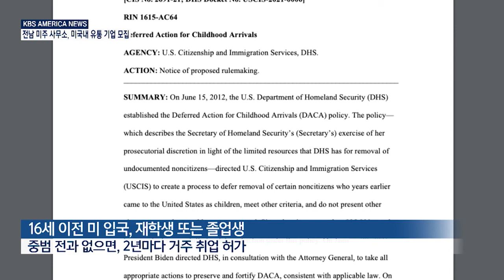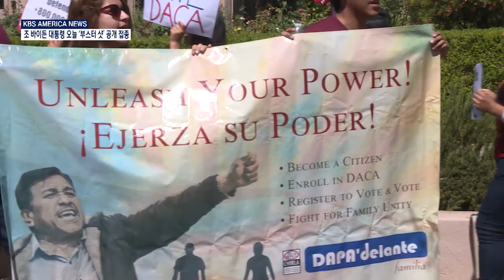9.27.21 KBS America News 국토안보부 '드리머 거주 취업 제도 개선안' 발표